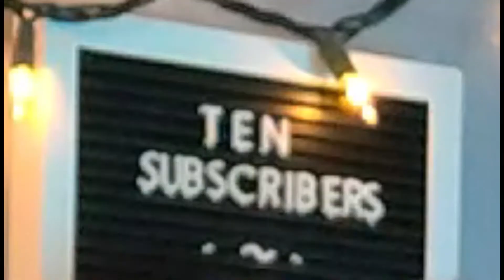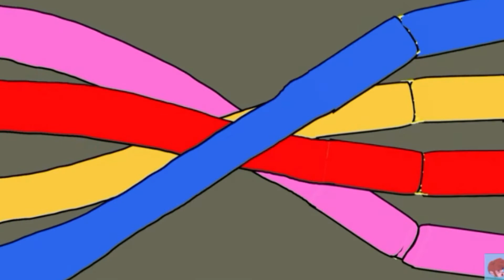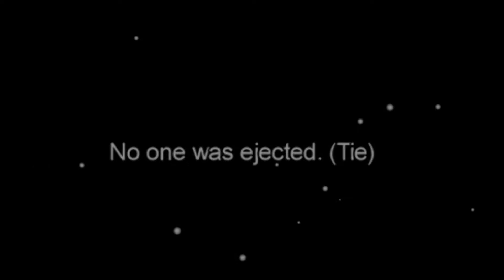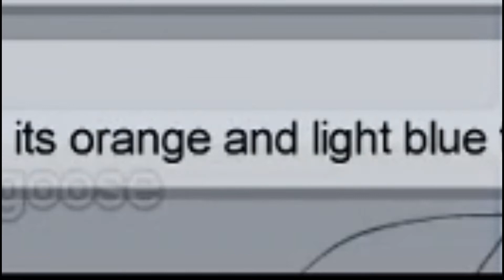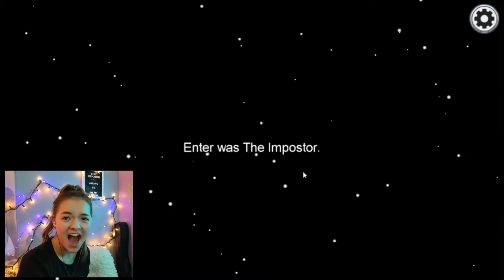I Frame Someone For Murder in AMONG US!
Framing someone for murder is easy when you're venting away from the crime scene! They never suspected a thing!

Playing among us today (it's not for views I swear). But seriously, this game is so much fun and you should support the developers because they are working so hard and doing some amazing things.

Thank you guys so much for watching! Definitely doing a part two, this was a buttload of fun to make, recording and editing! Hope you guys enjoy it as well, stay safe out there!